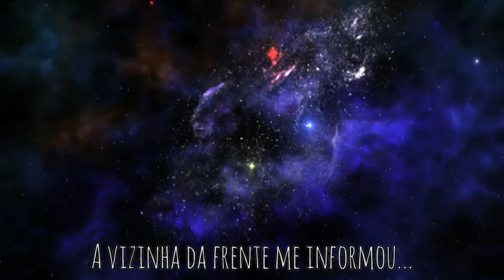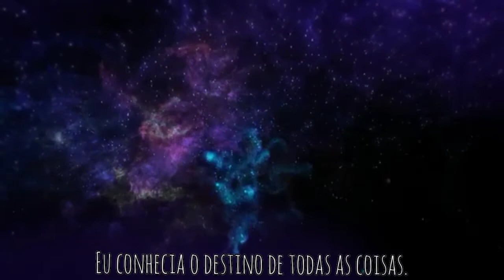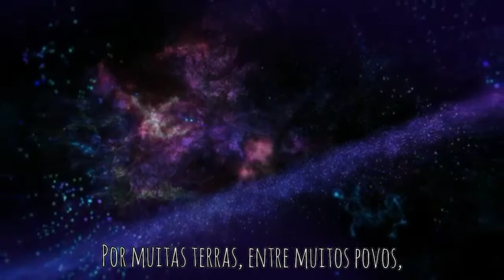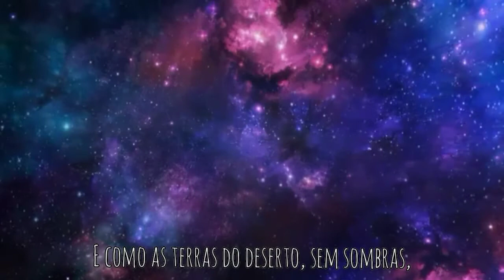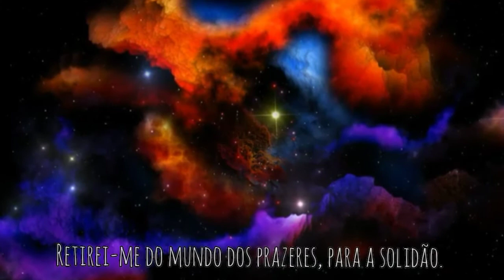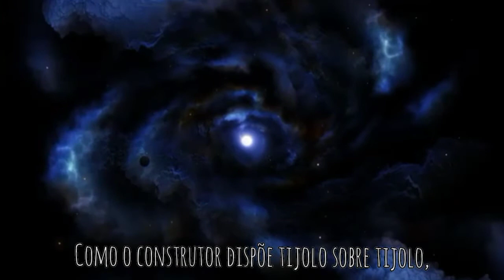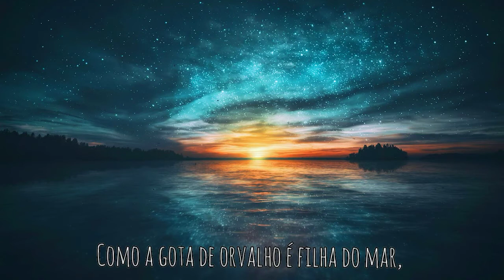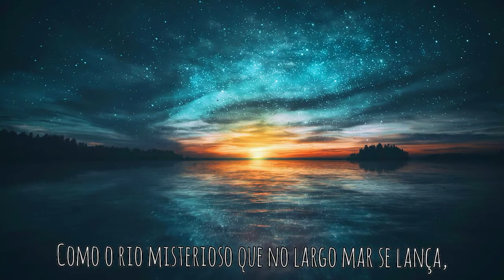A PROCURA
O estado de confinamento seguindo os protocolos de proteção sanitária e a prática do isolamento social por pessoas mais lúcidas e comprometidas com o bem estar de si e dos outros, nos faz perceber o quanto precisa-se dar passos em direção ao patamar de uma civilização mais evoluída e espiritualizada. As necessidades que temos são mais abstratas do que materiais. A intenção do vídeo é causar um momento de interiorização dentro da neutralidade existencial. Os recursos da linguagem poética nos lança numa viagem indispensável rumo ao universo das possibilidades e desafios do ser interior. O primeiro poema "A procura" de Cora Coralina, representa a luta pessoal em busca de uma pista ou sinal para a realização de sua vida e de seu destino, e o segundo, refere-se ao filósofo e orador indiano Jiddu Krishnamurti um dos pensadores mais revolucionários de todos os tempos que escrevia sobre autoconhecimento e se sentia constantemente sozinho, passando a adotar uma relação especial e íntima com a natureza ao seu redor. No final do vídeo proponho uma simples meditação pra quem se interessar.

POEMA: A PROCURA (De Cora Coralina)

Andei pelos caminhos da Vida.
Caminhei pelas ruas do Destino –
Procurando meu signo.
Bati na porta da Fortuna,
Mandou dizer que não estava.
Bati na porta da Fama,
Falou que não podia atender.
Procurei a casa da Felicidade,
A vizinha da frente me informou
Que ela tinha se mudado
Sem deixar novo endereço.
Procurei a morada da Fortaleza.
Ela me fez entrar: deu-me veste nova,
Perfumou-me os cabelos,
Fez-me beber de seu vinho.
Acertei o meu caminho.

Entendendo o poema:
    01 – Releia os três primeiros versos do poema. Tendo em vista o título do texto e esses versos, pode-se concluir que o eu lírico não se acomodou diante da vida.
a) Interprete o sentido da palavra signo no contexto e explique o que o eu lírico buscava.

b) De acordo com o primeiro e segundo versos, de que modo o eu lírico agiu em sua busca? Justifique sua resposta.

TRECHO DO POEMA A BUSCA (De Krishnamurti)

Desde o começo dos tempos,
Desde as origens da Terra,
Eu conhecia
O Destino de todas as coisas.
Como o impetuoso rio conhece
Desde sua nascente,
O alvo de sua longa jornada,
Ainda que percorra muitas terras,
Assim também eu conhecia
A meta.
Como na estação do Inverno
A árvore nua conhece
As alegrias da vindoura Primavera,
A meta.
Longamente peregrinei
Através de muitas vidas,
Por muitas terras,
Entre muitos povos,
Em busca daquela meta
Que eu conhecia.
Como as águas estagnadas
Se purificam
Com a vinda das chuvas,
Assim também eu ficara
Inerte
Até que a tormenta das lágrimas
Me veio purificar.
Carreguei o pesado fardo
De muitas posses,
Das riquezas do mundo,
Dos confortos que fazem a estagnação.